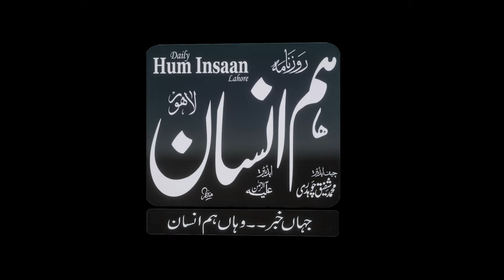| 400 Larkiyo ke Sath Rape, Videos Leaks | Mulzam Kon ?| IK Aisi Khatoon Jis ne Missal Qaim kardi ?|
Anchor: (Nayaz Balam)  (Adeel mirza)